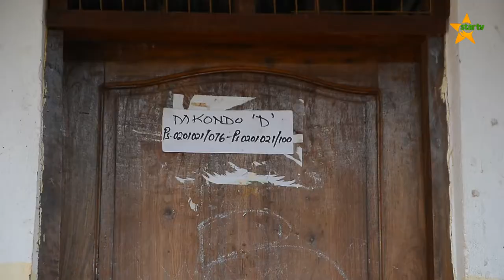Wanafunzi zaidi ya 2700 wa Ilala jijini Dar essalaam wanalazimika kutumia matundu ya vyoo nane